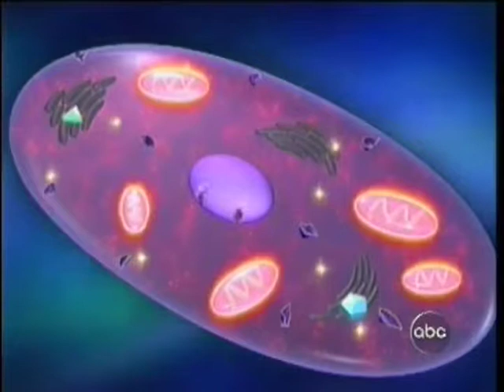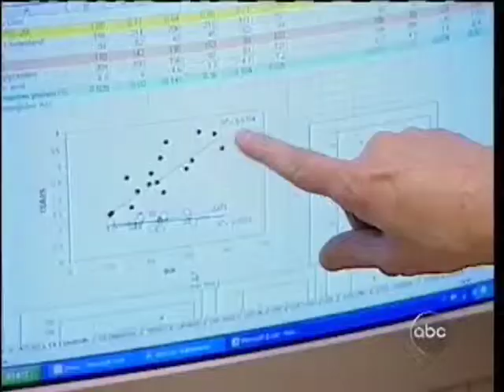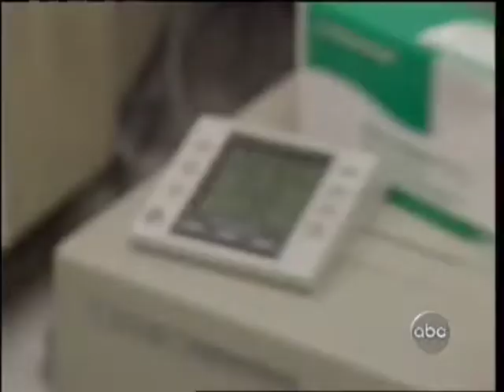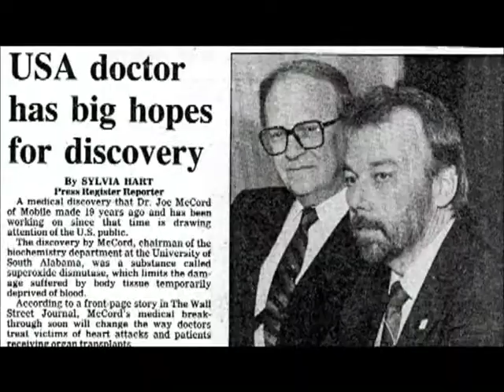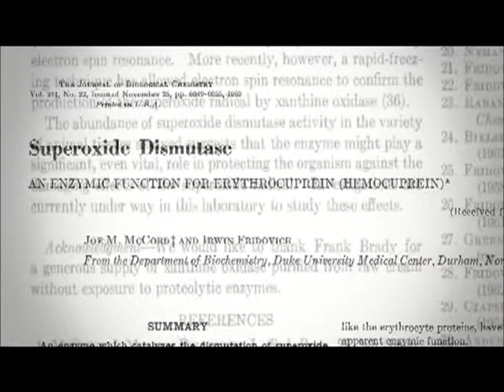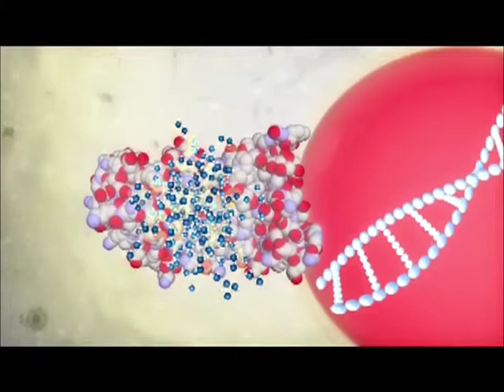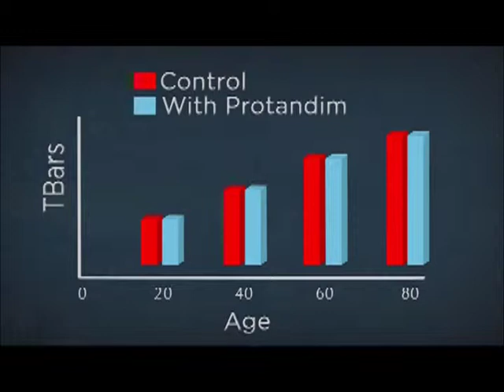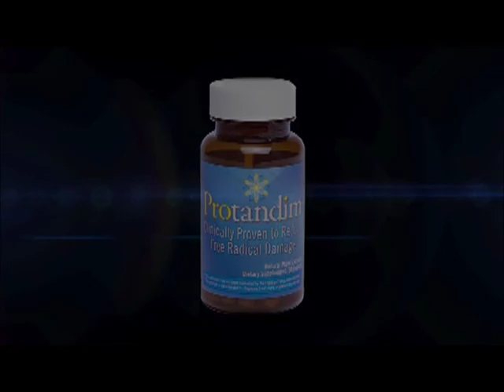ABC Primetime - Expanded Version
ABC PrimeTime Expanded Version of the 2005 ABC Primetime special on protandim by LiveVantage.  I claim no rights to this video, for imformational purposes only.  Included the ABC special and the follow up video.